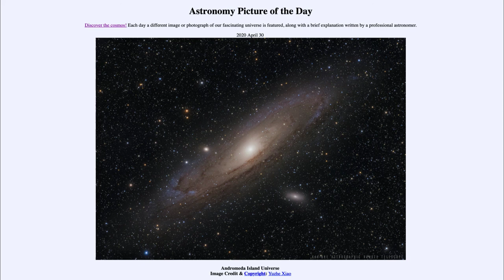2020 April 30 - Andromeda Island Universe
In today's image, we see the Andromeda Galaxy. This galaxy and other "spiral nebulae" were the subject of a great debate a hundred years ago. The questions was if these objects were part of our Milky Way or if they were island universes (galaxies) of their own. The debate was not resolved for several years until Edwin Hubble detected Cepheid variable stars in the Andromeda Galaxy and was able to determine its distance - demonstrating that it could not be a part of your Milky Way.